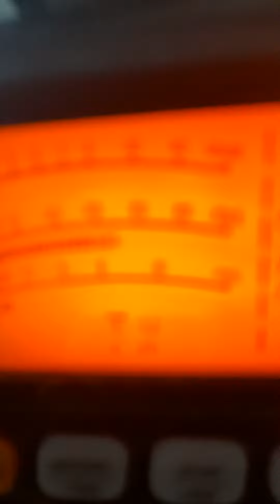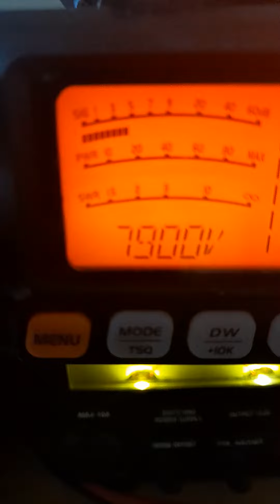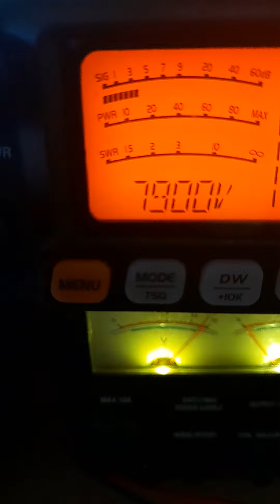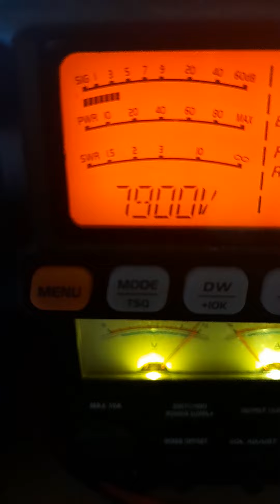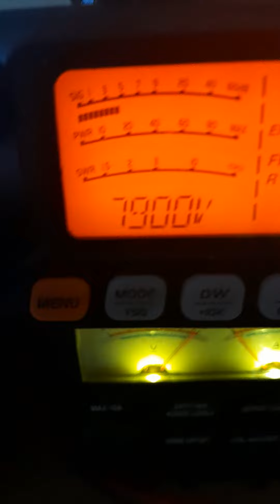83AT/AF032 big news one sirio 500ü